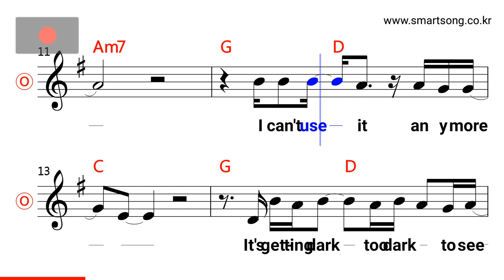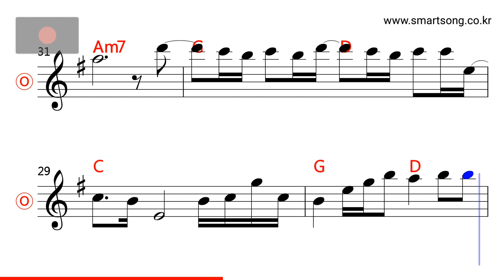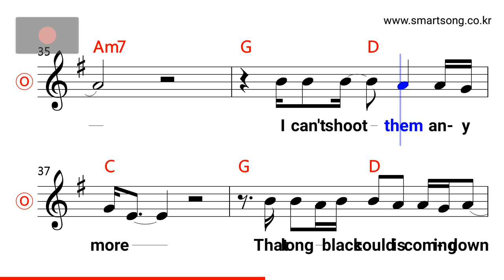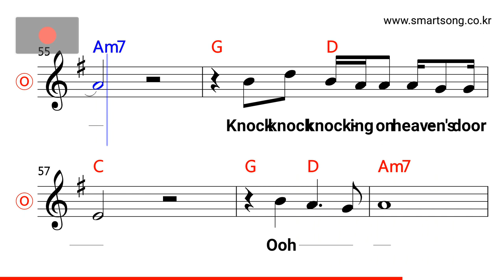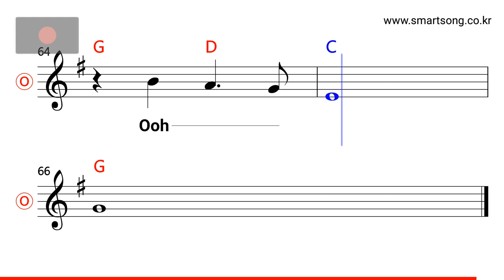Bob Dylan - Knocking On Heaven's Door MR